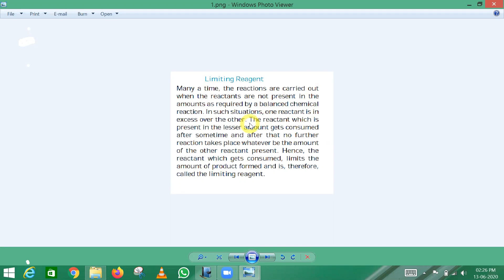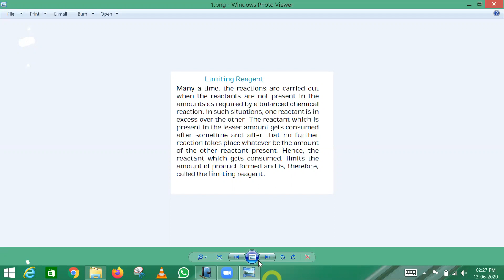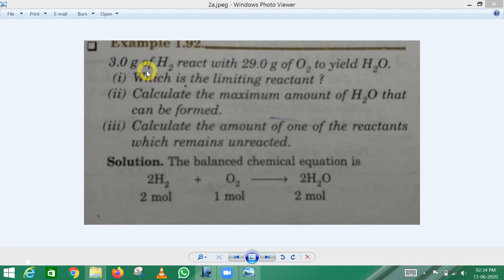11th CBSE chemistry limiting reactant.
11th CBSE chemistry limiting reagent explained in easy way.